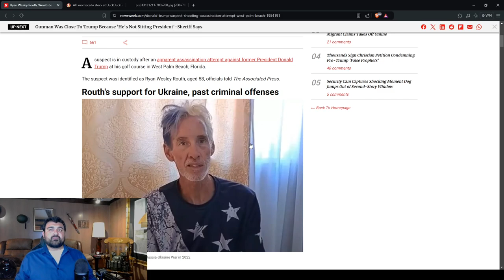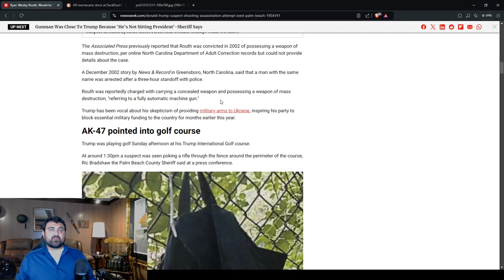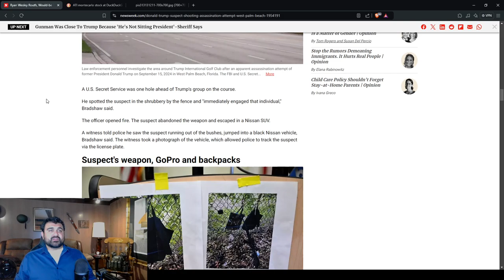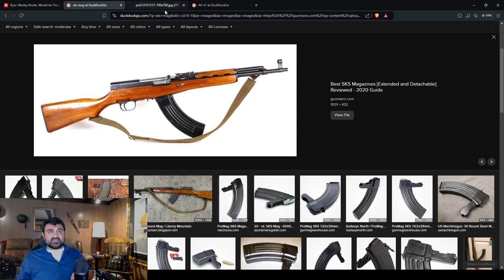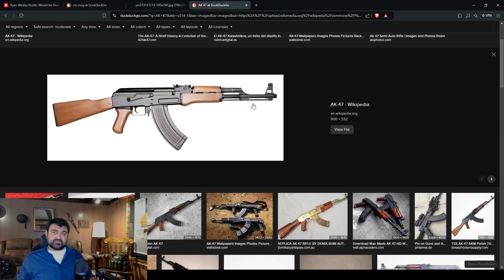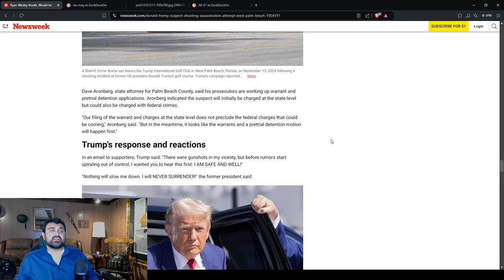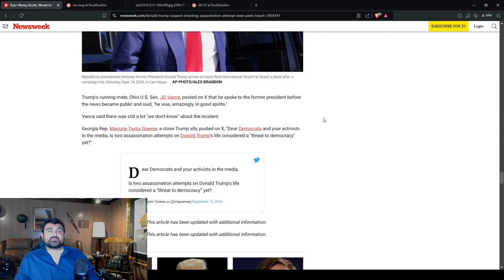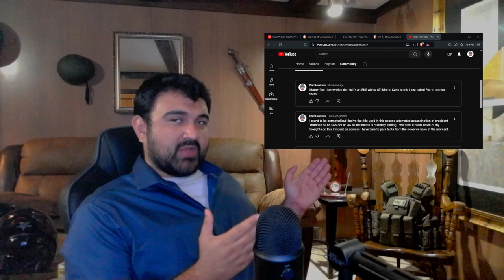Trump Survives Second ASSASSINATION, All The Current Info & Correction For The News GUN IS NOT AN AK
In a shocking turn of events, former President Donald Trump has survived a second assassination attempt. In this video, we break down all the current information surrounding the event, including a crucial correction: the gun used was not an AK as initially reported. We'll dive into the details of the attempted attack, clarify misinformation, and provide the most accurate and up-to-date facts available.

There is an editing error, at the end of the video and it has two takes I made. The language I use while talking about the rifle is the same language I used to explain this to family who know nothing of guns this was sufficient to explain to them and there for should suffice for people who also know nothing of guns, that is why I am not using technical terms and my be using words that no person who understands guns will understand.